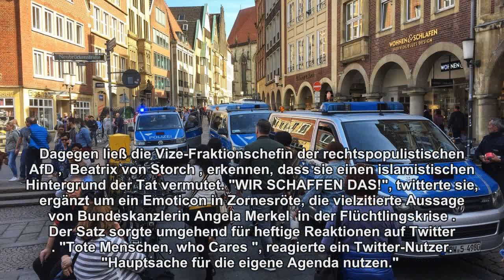Reaktionen auf Münsteraner Amokfahrt: "Furchtbare Nachrichten"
Die Polizei ermittelt in alle Richtungen. Deutsche Regierungspolitik äußert Beileid.